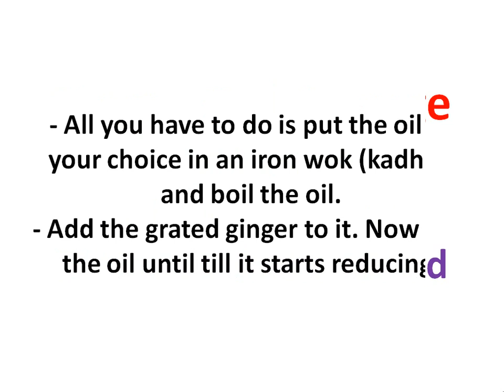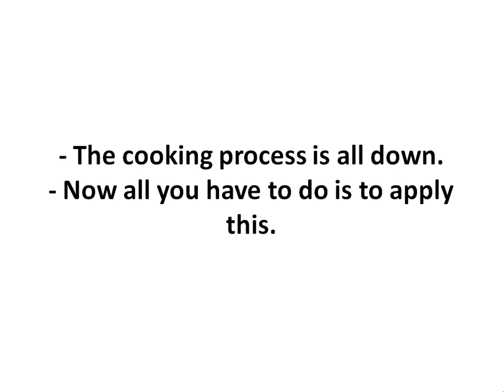Ginger for Hair Fall and Hair Regrowth | DIY Hair Loss Treatment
If you have dandruff then mix ginger juice with some lemon juice then apply on the hair and scalp.
Take 60-70 grams of ginger. Grate in and put in 500 ml of water and put it for cooking. - Let it boil.
See to it that it gets 4-5 boils. - Now stop the flames and let it cool.- As soon as it cools store it in a glass container.